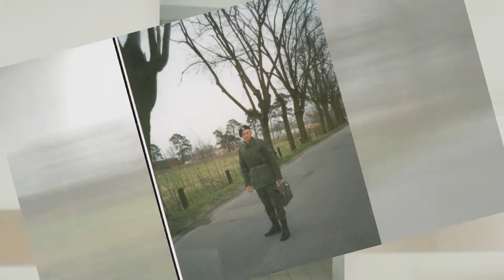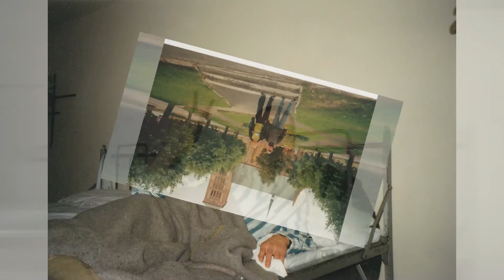SPSZ TORUŃ I BRANIEWO 2001